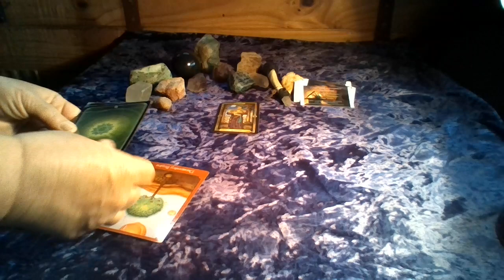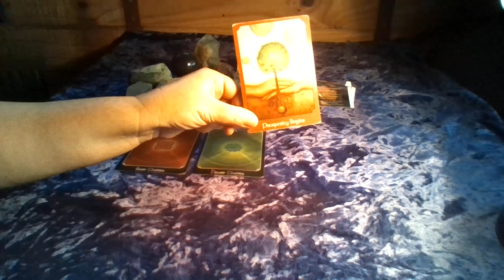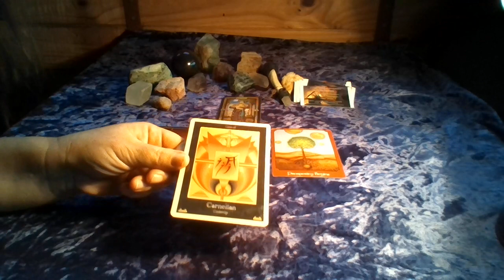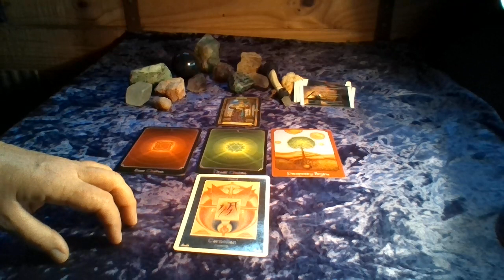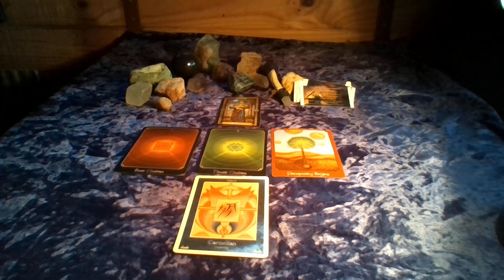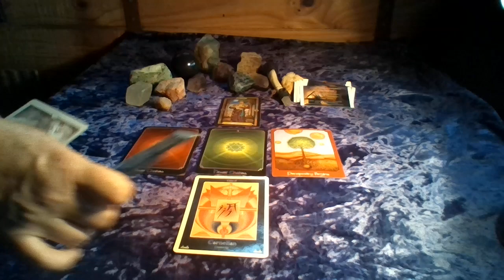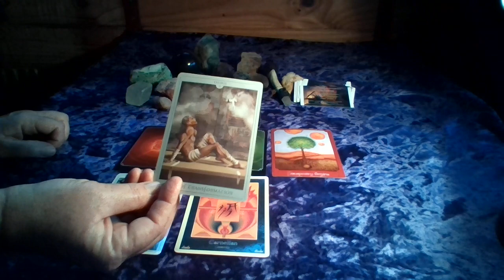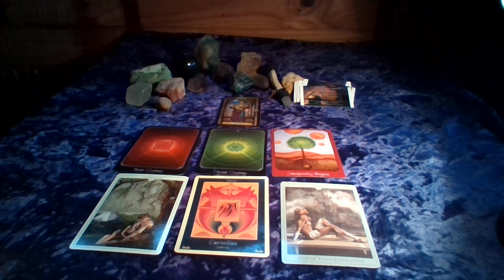~Twin Flame Growth & Reading for Twin Flames~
Hello Beloveds

We are in a significant period of growth and change collectively.
I bring you a channeled message for the collective energy field currently and a card reading with suggestions on how to navigate these times.

Decks used:
- Gilded Tarot
- Liquid Crystal Oracle (Jason Moheika)
- Divine Masculine Feminine (Christabel Jessica)

Many Blessings of Divine Love & Light